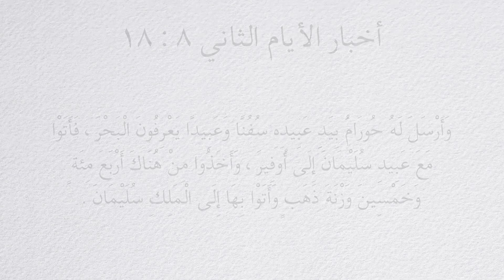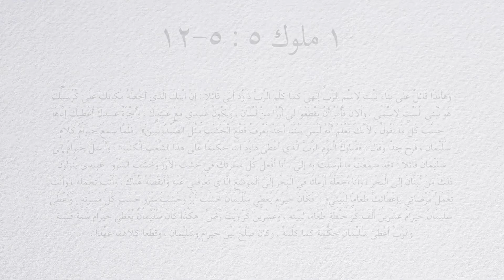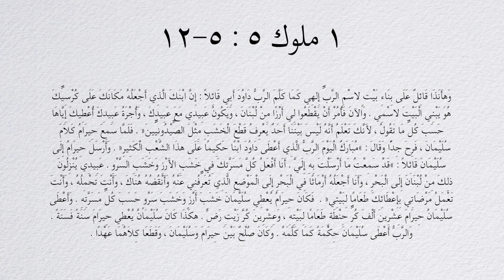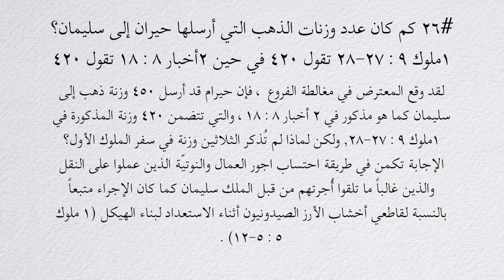#٠٢٦ كم هو عدد وزنات الذهب التي أرسلها حيرام إلى سليمان؟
#٢٦ كم كان عدد وزنات الذهب التي أرسلها حيران إلى سليمان؟
١ملوك ٩: ٢٧-٢٨ تقول ٤٢٠ في حين ٢أخبار ٨: ١٨ تقول ٤٢٠.
مغالطة الفروع (٢)، فإن حيران قد أرسل ٤٥٠ وزنة ذهب إلى سليمان كما هو مذكور في ٢ أخبار ٨: ١٨، والتي تتضمن ٤٢٠ وزنة المذكورة في ١ملوك ٩: ٢٧-٢٨. ولكن لماذا لم تُذكر الثلاثين وزنة في سفر الملوك الأول؟ الإجابة تكمن في طريقة احتساب اجور العمال والنوتيّة الذين عملوا على النقل والذين غالباً ما تلقوا أُجرتهم من قبل الملك سليمان كما كان الإجراء متبعاً بالنسبة لقاطعي أخشاب الأرز الصيدونيون أثناء الاستعداد لبناء الهيكل (١ ملوك ٥: ٥-١٢).